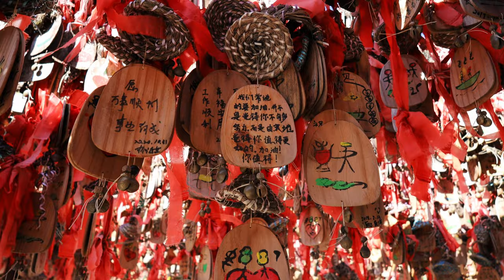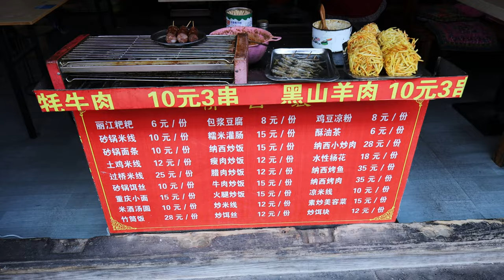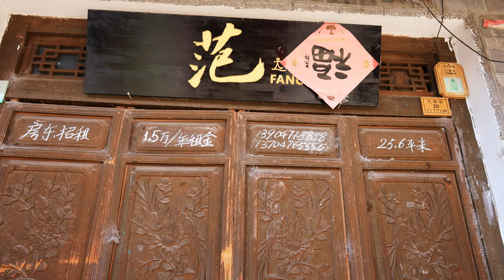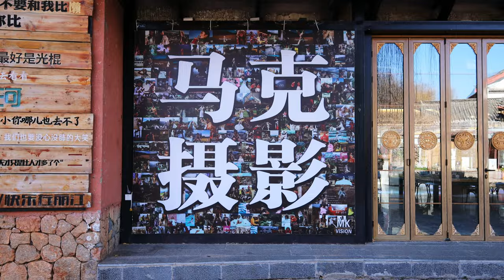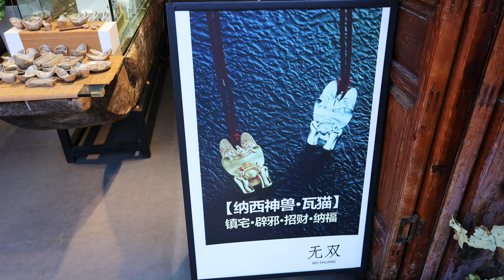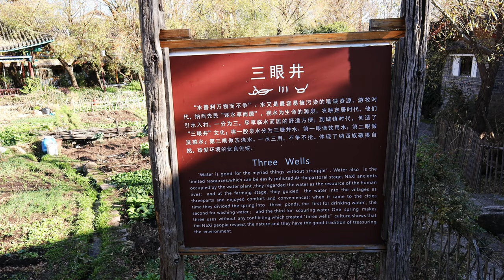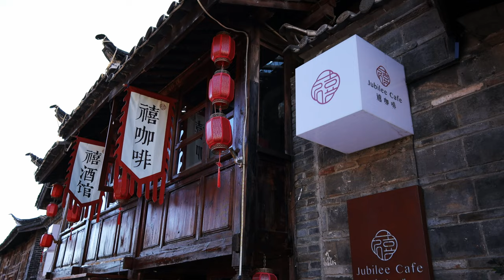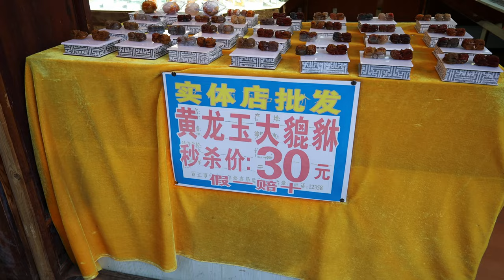【4K】China's famous ancient town, world cultural heritage: Lijiang Shuhe Ancient Town. (CC subtitles)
Shuhe Ancient Town, known as "Shaowu" in Naxi language, was formed by the Jubao Mountain behind the village, which is shaped like a pile of peaks. It is also an important well-preserved market town on the Ancient Tea-Horse Road, a living specimen of the Naxi ancestors’ transition from farming civilization to commercial civilization, and a model of market town construction formed by opening up to the outside world and caravan activities. Shuhe Ancient Town, Baisha Ancient Town and Dayan Ancient Town together form the World Heritage Site of Lijiang Ancient Town.

Xu Xiake once passed by Shuhe River when he visited Jietuo Forest in Zhishan. "Ten Harmonies" is the ancient name of today's Shuhe.